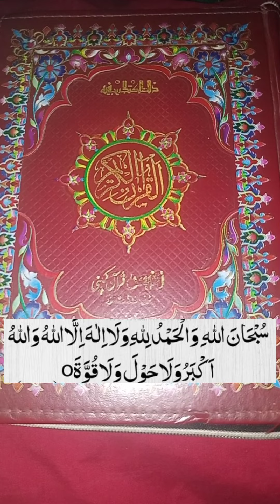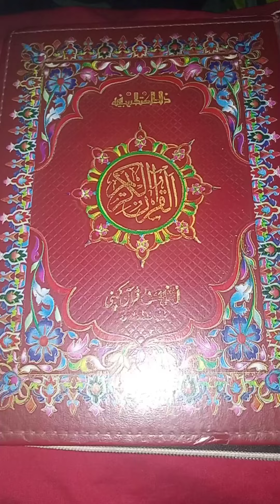jummai k din jummai ki namaz se pehly is Amal se Dua qabool hogi inshallah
jumma tul Mubarak mein is Amal ko krne se boht jald Dua qabool hoti ha ap is Amal ko jumma ki namaz se pehly kary inshallah Dua qabool hogi